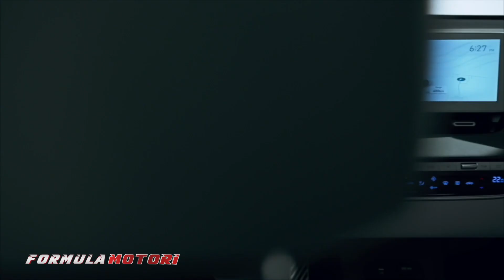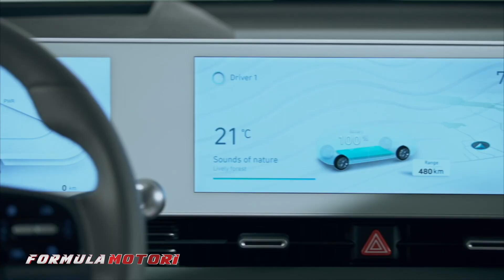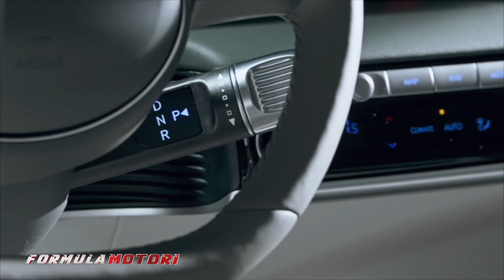Hyundai Ioniq 5 | News 2021 | il nuovo Crossover coreano elettrico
Arriva la nuova auto elettrica Hyundai Ioniq 5, con una batteria da 58 o 72 kWh, nella configurazione 2 ruote motrici a trazione posteriore o 4x4 con doppio motore elettrico.
In questa News del 2021 Giovanni Massini ci racconta tutte le novità pubblicate dalla casa coreana fino ad ora.
Stiamo parlando di un Suv/Crossover totalmente elettrico, lungo 4.635 mm (pieno segmento C), con un look che richiama, volutamente, le linee della gloriosa Pony, ma con un passo davvero importante, da 3000 mm, il che gli conferisce un aspetto singolare, oltre ad un’enorme abitabilità. L’auto, oltre a tanto spazio per i passeggeri, ha due bagagliai: uno anteriore, che va dai 24 ai 57 litri (secondo si tratti di 2WD o 4WD) e quello classico posteriore, che va dai 531 ai 1591 litri.

Capitoli:
0:12 Caratteristiche principali
2:03 Versioni e allestimenti
4:15 Motorizzazioni elettriche